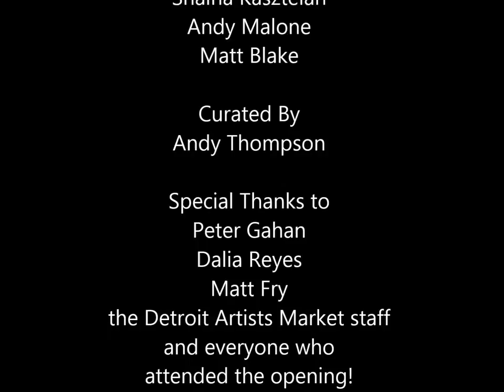It's Like Toys In Here Opening Timelapse 01-16-2015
Timelapse video from the opening of
It's Like Toys In Here
at Detroit Artist Market

Featuring
Mary Fortuna
Shaina Kasztelan
Andy Malone
Matt Blake

Curated By
Andy Thompson

Peter Gahan
Dalia Reyes
Matt Fry
the Detroit Artists Market staff
and everyone who
attended the opening!

Timelapse created by
Jamin Townsley